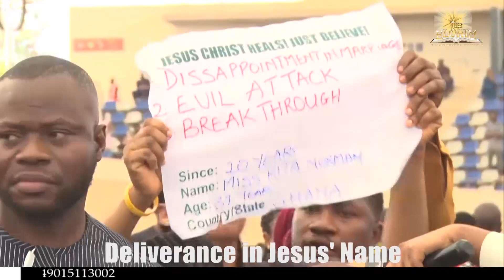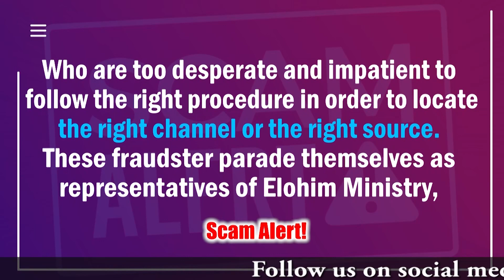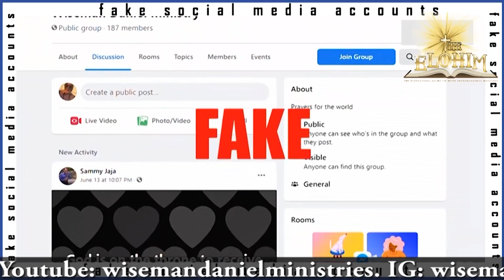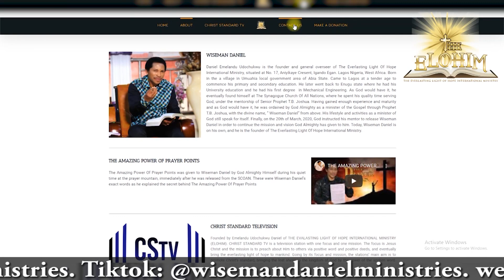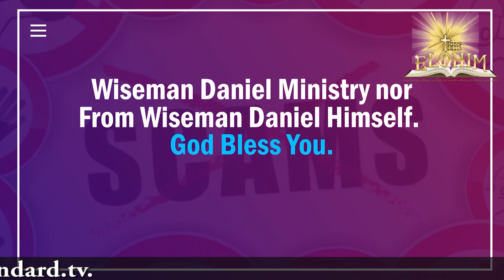RECEIVE THE TOUCH THAT WILL CHANGE YOUR DESTINY FOR GOOD (LAYING OF HANDS)